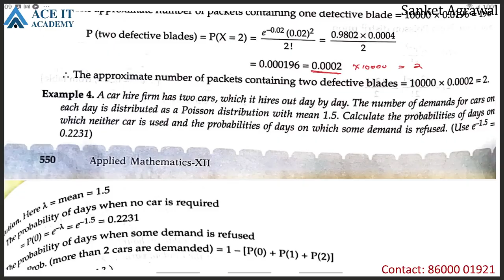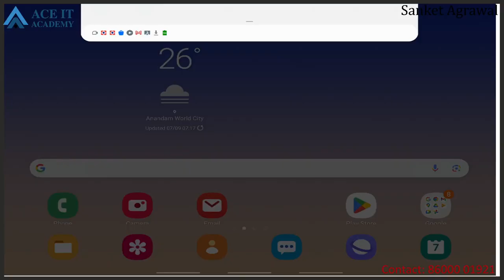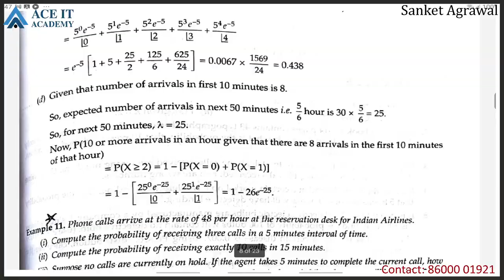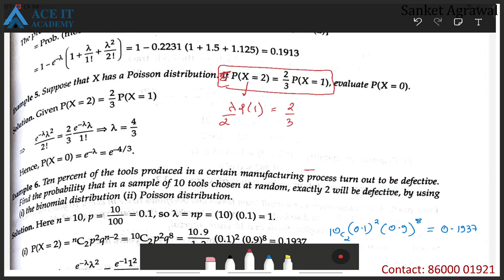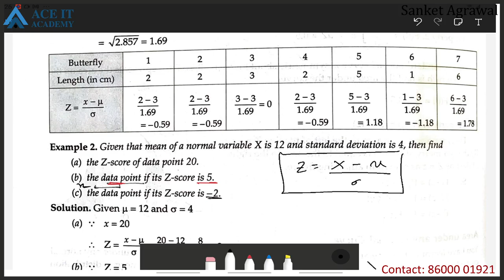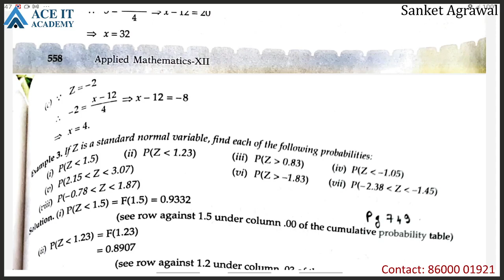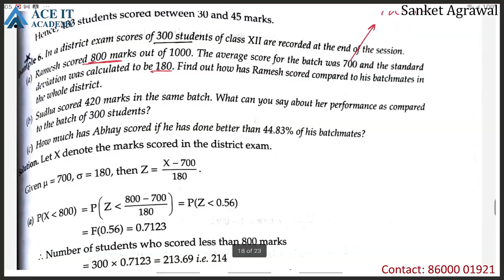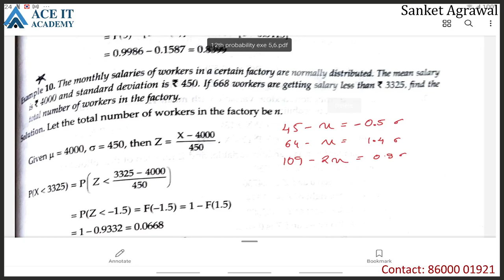12th Applied Math Probability Lect 6